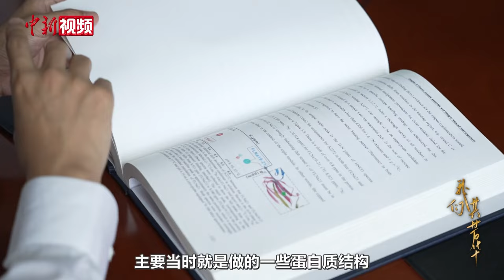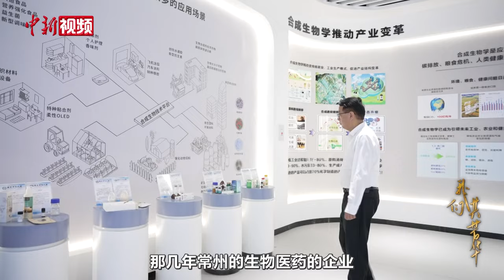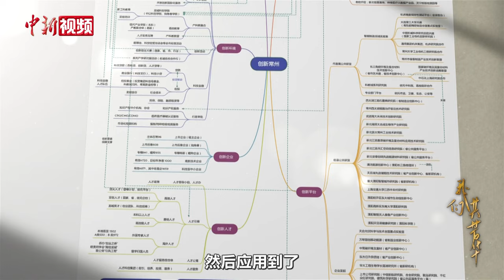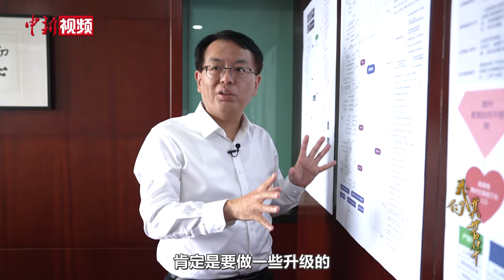【党外人士话复兴】“网红”副市长蒋鹏举：做“店小二” 推动城市高质量发展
编者按：

青春无问西东，岁月自成芳华。在中华人民共和国走过的75载岁月中，中国共产党领导的统一战线蓬勃发展、云蔚霞起。在中共中央统战部宣传局指导下，中新社推出《我们共芳华——党外人士话复兴》系列视频节目，邀请二十位党外人士以“第一视角”为您讲述他们与时代偕行的芳华故事。

出生于1979年的常州市副市长蒋鹏举，从小的梦想是成为一名科学家。2007年，他获得牛津大学合成生物学博士学位后，即留校任教。在他看来，2010年从英国举家回国，从事政府管理工作是人生中的一个偶然选择，也是“最有意义的时间节点”。“下飞机当天就到单位报到上班了”，此后，他开启从“野外工作者”到服务创新的“店小二”的身份探索。他说：“人生有很多转折，有偶然有必然。曾经有过这么一段经历，那是流金岁月。”